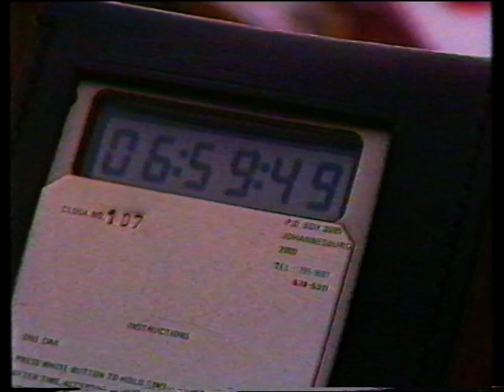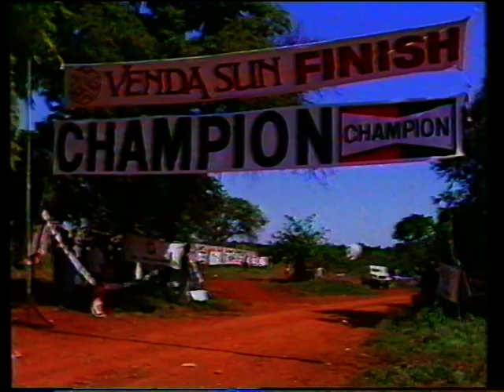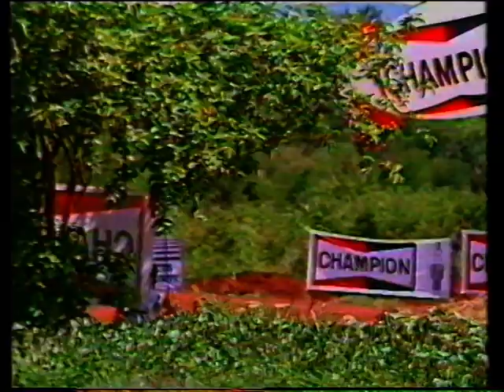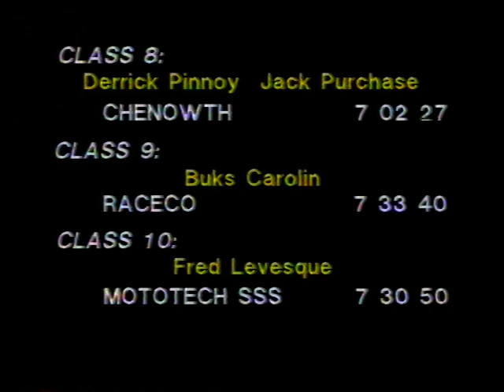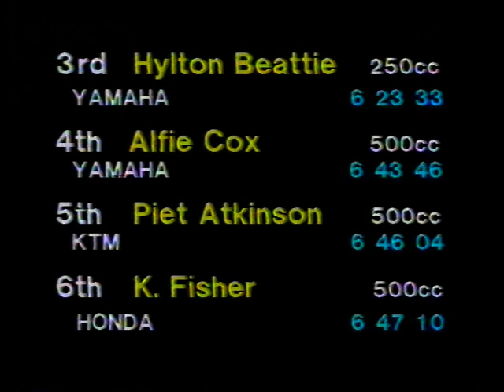Venda Sun 1987 (video 2 of 2)